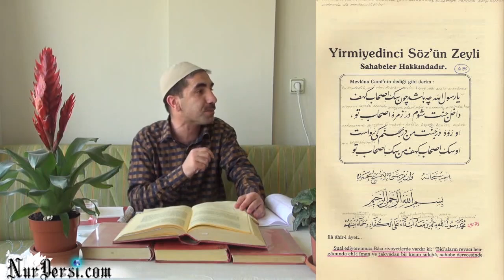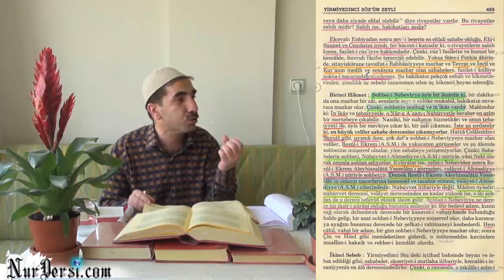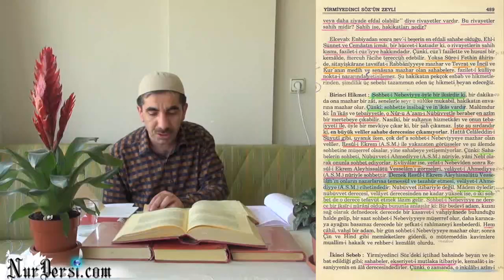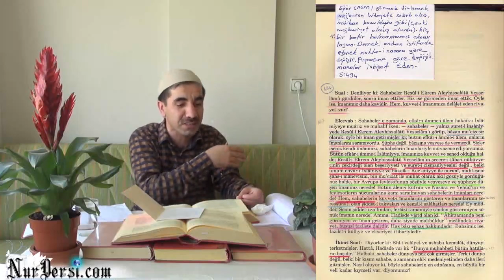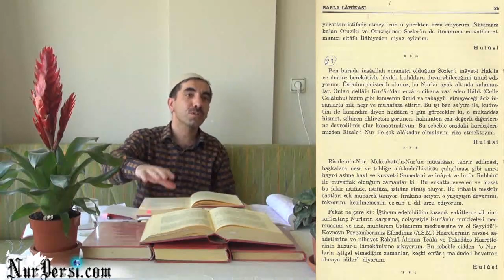27.Söz'ün Zeyli Sahabeler Hakkında